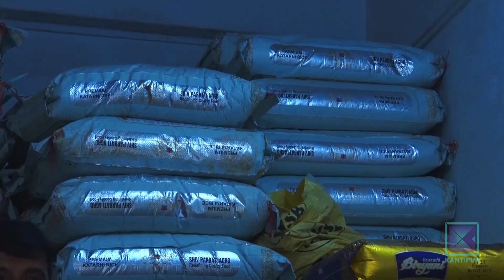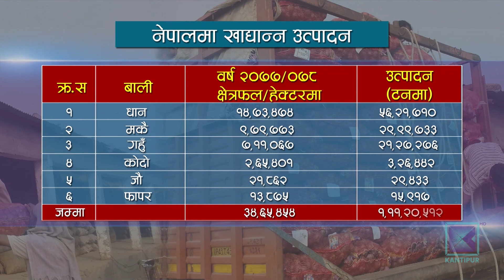कृषिमा वाषिर्क खर्च करिव ५० अर्ब, खाद्य सुरक्षा भने दिन प्रतिदिन कमजोर । Kantipur Samachar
सरकारले दुई हप्तादेखि  ४२ औं विश्व खाद्य दिवस मनाइरहेको छ । तर, हाम्रो खाद्य सुरक्षा भने दिन प्रतिदिन कमजोर बनिरहेको छ । कृषिप्रधान देशका नागरिकको आम्दानीको महत्वपूर्ण हिस्सा खाद्यान्न जोहो गर्न खर्चिनु परेको छ ।